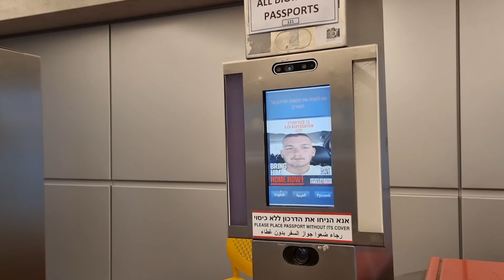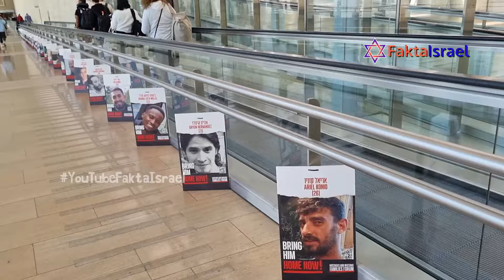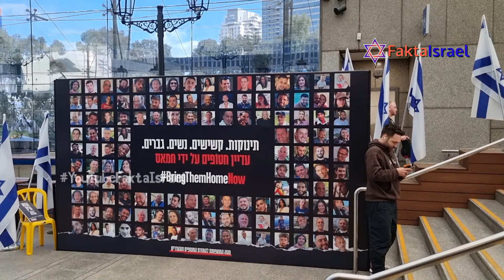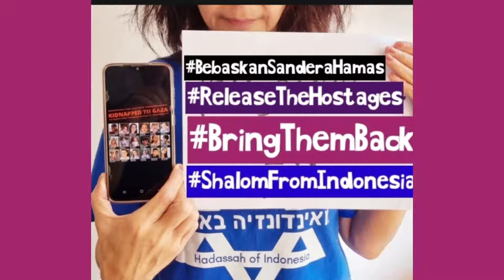BringThemHomeNow di Tel Aviv